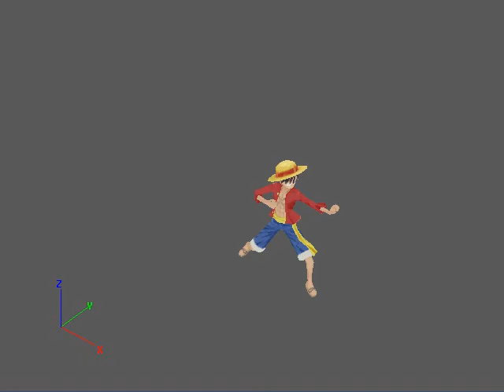Luffy - Redhawk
Created by Kurogane